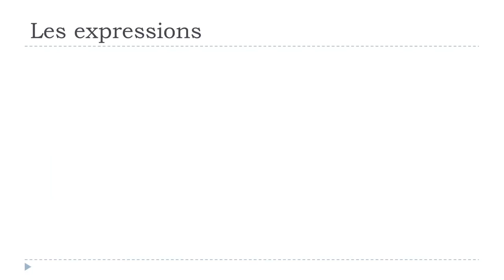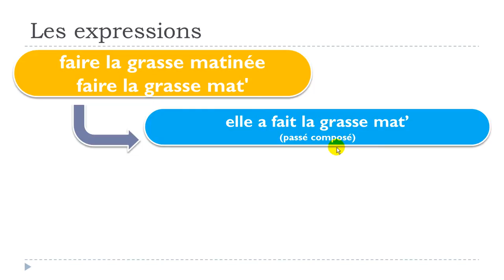ঘরে বসে ফরাসি শিখুন # 1 expression # faire la grasse matinée